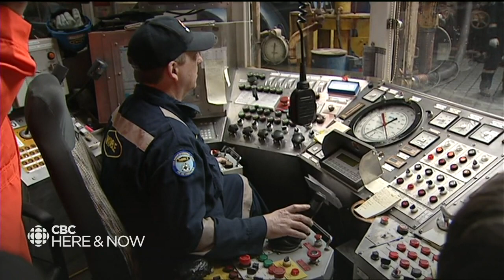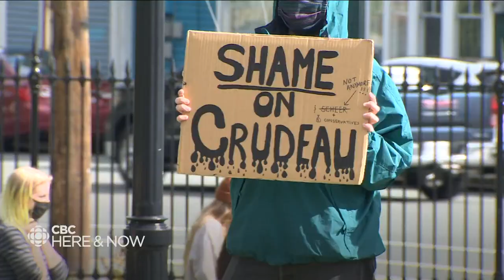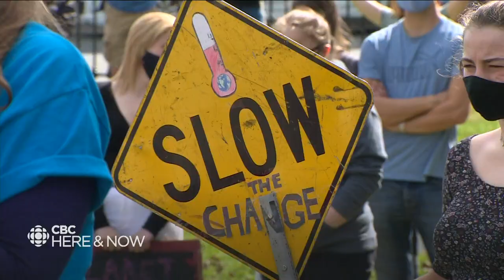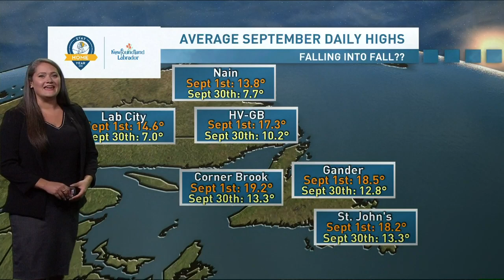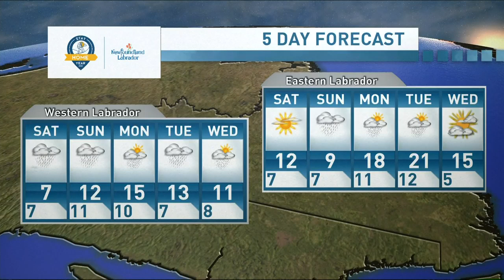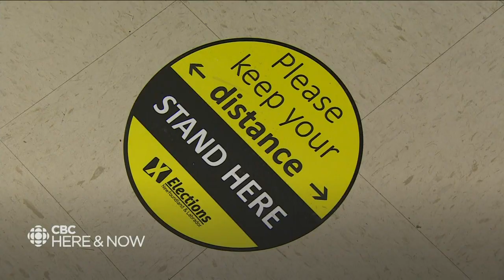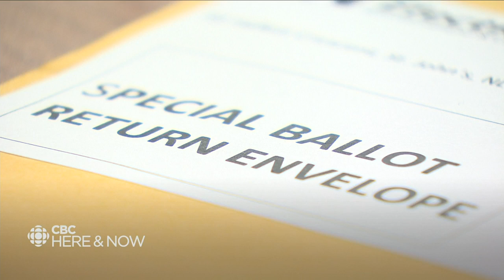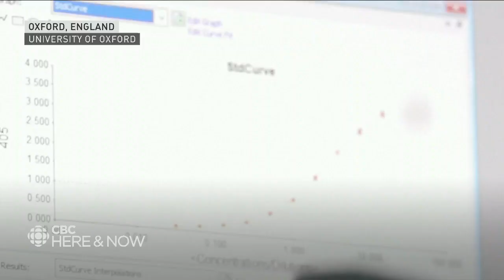Here & Now Friday September 25, 2020